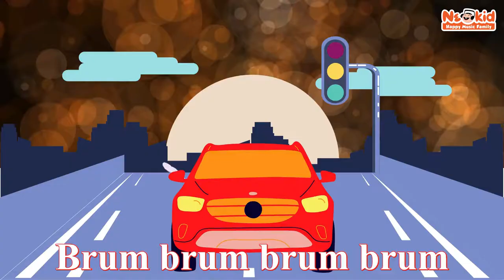ĐI HỌC - Nền Tảng Vàng Neokid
Đi Học
Nhạc và Lời: Neokid
Các khóa học âm nhạc và nghệ thuật tại Neokid và NeoPop dành cho Người Lớn & Trẻ Em:
Lớp Nền Tảng Vàng Neokid (Cảm thụ và vận động âm nhạc, học viên từ 3.5 tuổi - dưới 6 tuổi)
𝐋𝐨̛́𝐩 𝐏𝐢𝐚𝐧𝐨 𝐓𝐫𝐞̉ 𝐄𝐦 & 𝐍𝐠𝐮̛𝐨̛̀𝐢 𝐋𝐨̛́𝐧 (từ 5 tuổi trở lên)
𝐋𝐨̛́𝐩 𝐕𝐨𝐜𝐚𝐥, 𝐆𝐮𝐢𝐭𝐚𝐫/Ukulele, 𝐃𝐫𝐮𝐦 𝐓𝐫𝐞̉ 𝐄𝐦 & 𝐍𝐠𝐮̛𝐨̛̀𝐢 𝐋𝐨̛́𝐧 (từ 6 tuổi trở lên)
Lớp Luyện Thi Chứng Chỉ Âm Nhạc Quốc Tế ABRSM, RSL, LCM, Trinity, AMEB,... và Luyện Thi Nhạc Viện và Học Viện Âm Nhạc

Tham khảo & đăng ký học thử